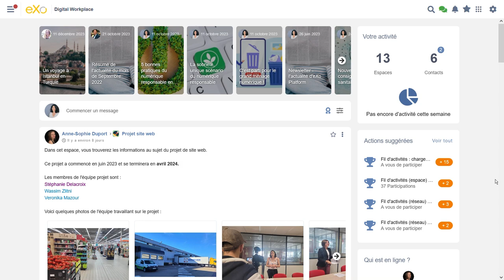eXo 6.5 (FR) - Site "Mon travail"